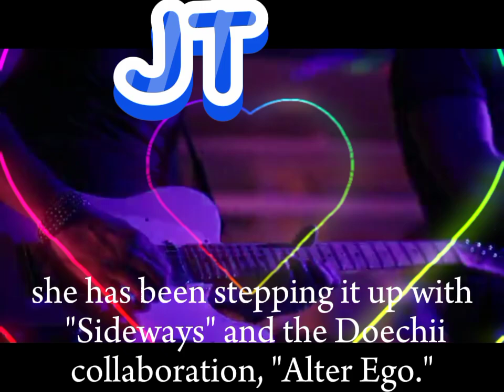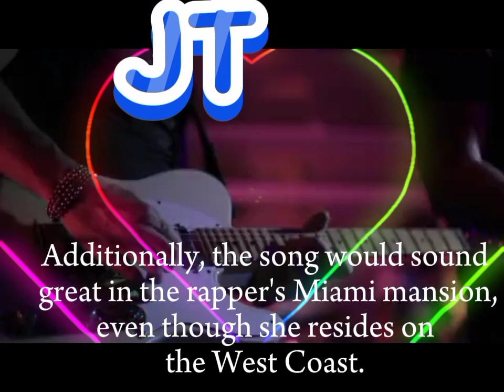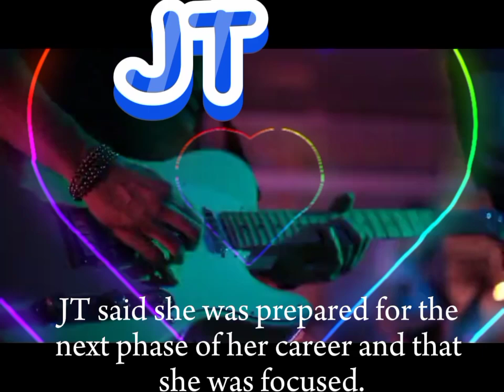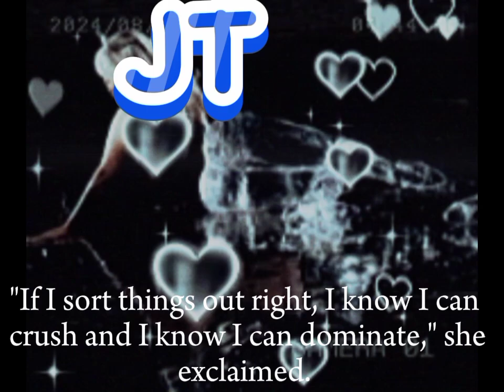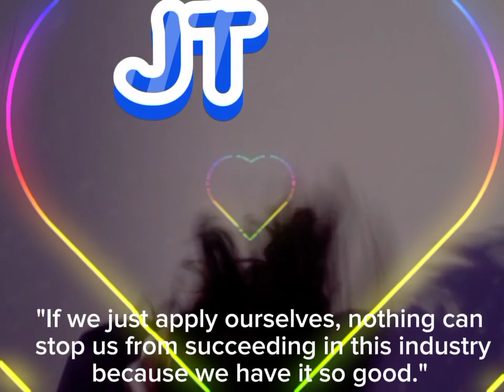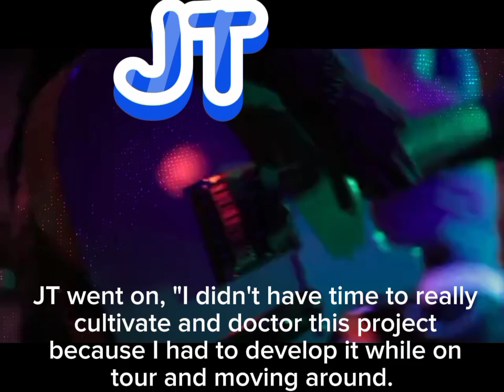On July 19, 2024 JT Releases New Single ‘Okay’ from His Debut Mixtape ‘City Cinderella’.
Rapper JT of City Girls has been working hard to prepare her debut solo album. After releasing her first solo track, "No Bars," last year, she has been stepping it up with "Sideways" and the Doechii collaboration, "Alter Ego." The most recent taste of JT's debut mixtape, City Cinderella, is her new solo single, "Okay." Additionally, the song would sound great in the rapper's Miami mansion, even though she resides on the West Coast.

There are still little details regarding City Cinderella's release. Speaking to Interview magazine last year about her first solo project, JT said she was prepared for the next phase of her career and that she was focused. Information about the release of City Cinderella is still scarce. Speaking to Interview magazine last year about her first solo project, JT said she was prepared for the next phase of her career and that she was focused. "If I sort things out right, I know I can crush and I know I can dominate," she Bu exclaimed. "If we just apply ourselves, nothing can stop us from succeeding in this industry because we have it so good." We no longer have auditions to become rappers; it's not a label executive. So why not, in my opinion?

On Friday, July 19, JT's first project, City Cinderella, will be available on streaming providers. It will be her first body of work as a solo artist; City Girl's rumored breakup earlier this year came before it.The rapper from "JT First Day Out" revealed details about the upcoming album during her cover story with PAPER Magazine on Tuesday, July 16. She specifically refuted claims that, despite its 16-track length, City Cinderella is an album

Picture google news and Pexel.com